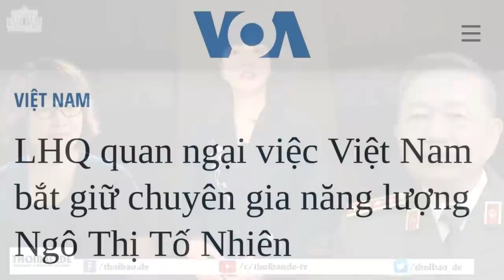Cơ thủ Trần Quyết Chiến nhận nhiều khen ngợi vì tẩy chay ‘đường lưỡi bò’, bỏ đấu ở TQ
Cơ thủ billiards Trần Quyết Chiến nhận được nhiều lời khen ngợi từ đông đảo người sử dụng mạng xã hội ở trong nước, sau khi ông bỏ thi đấu ở Trung Quốc để phản đối hình ảnh “đường lưỡi bò” xuất hiện trong giải đấu.